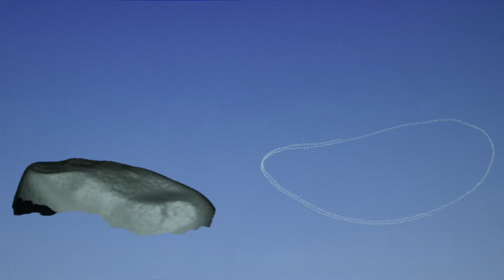A great team in engineering: Sir David McMurtry and John Deer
Sir David McMurty and John Deer from Renishaw plc, winners of the 2012 Swan Medal awarded by the Institute of Physics for their role in founding Renishaw.

From humble beginnings as mechanical apprentices, Sir David and John met in the library at Rolls-Royce in Bristol.

Together they founded Renishaw, and have turned the Gloucestershire-based company into one of the world's foremost manufacturers of precision measurement equipment.